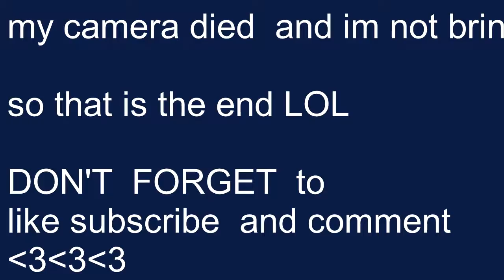BALI JANUARY 2018